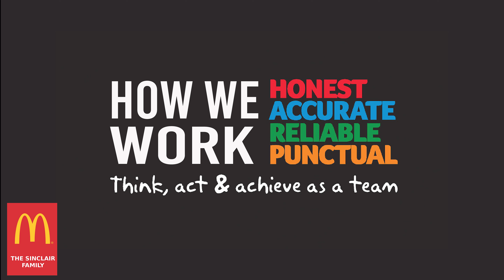Our Culture - HARP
Here are our little training videos to help you on your journey. Thank you for being part of our family business.